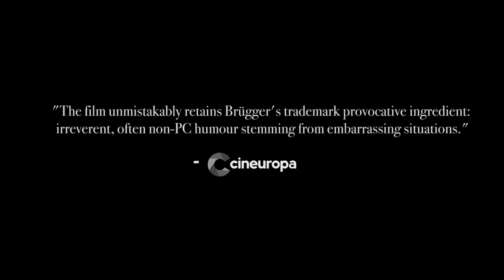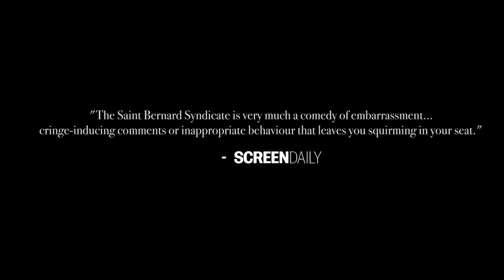ST. BERNARD - Official Trailer